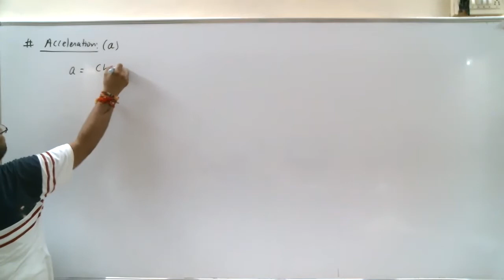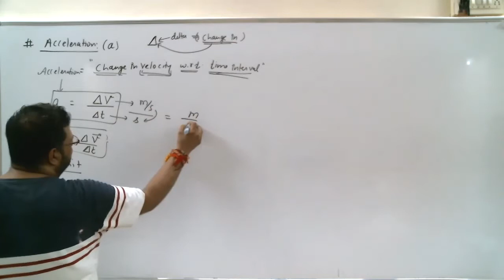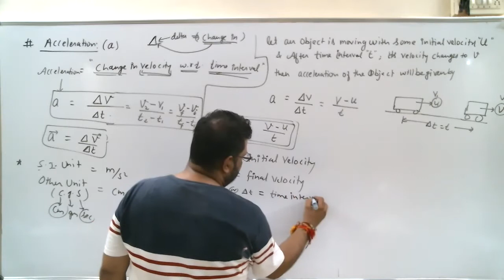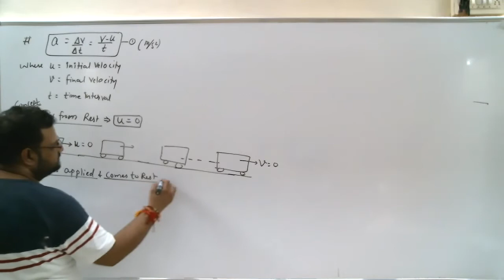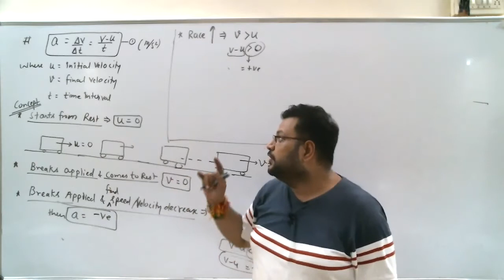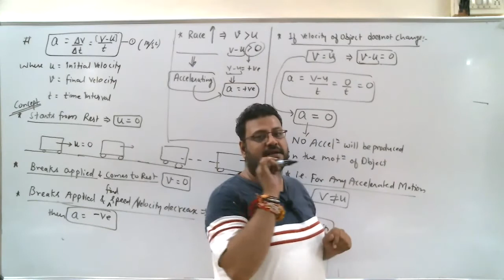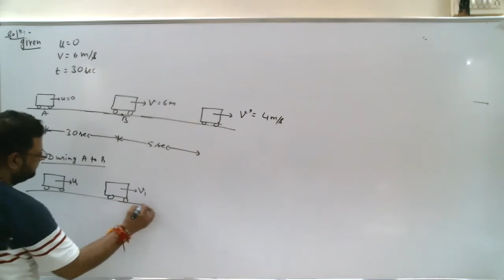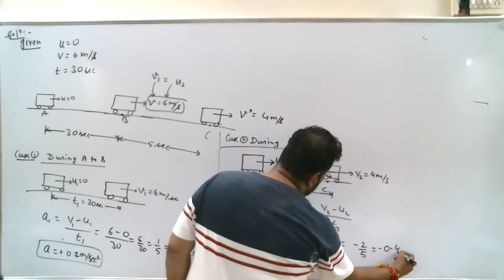Class 9 /Motion in Straight Line/Part 7/Concept of Acceleration